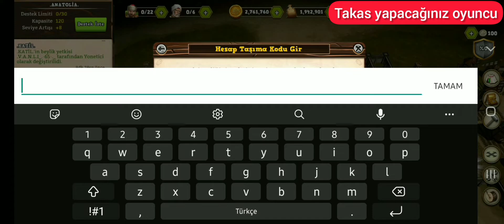OTTOMAN WARS | hesap takas işlemi nasıl yapılır?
Merhaba arkadaşlar bu videoda OTTOMAN WARS (osmanlı savaşları) oyununda hesap takas işlemini gösterdik umarım videoyu beğenirsiniz.

Oyun hakkında merak ettiğiniz şeyleri yorumlarda paylaşabilirsiniz.